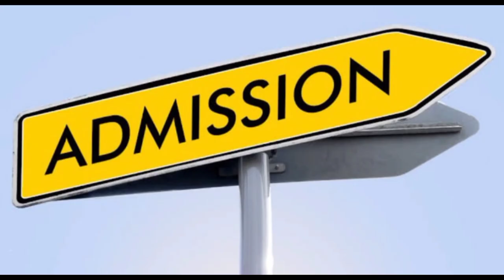pg admission rajasthan pgadmission video collageadmission rajasthancollageadmission short